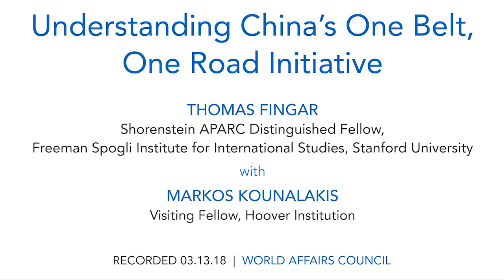Thomas Fingar: Understanding China’s One Belt, One Road Initiative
China is heavily investing in two infrastructure routes: a “21st Century Maritime Silk Road” stretching from Southern China across the Indian Ocean to connect Southeast Asia, South Asia, and Africa to the Mediterranean; and a land-based Silk Road Economic Belt connecting Western China to Europe via Central Asia. Establishing these transcontinental trade routes will likely cost over one trillion dollars and will cover 65% of the world's population. This investment could help fill a wide “infrastructure investment gap” in China and the 68 other Asian, African, and European countries it passes through, however, traditional international development actors such as multilateral investment banks and developed nations are concerned about the outcomes, terms, and process that come with this massive investment. There are still a number of questions surrounding how China might protect the route after it's built and if the benefits will outweigh the risk. Should recipient countries be worried about political strings that might come attached to OBOR projects? What impact does this different unilateral, loan-based model have on the recipient countries? How likely is China to succeed in achieving these grand investment goals and how will a project of this scale continue to contribute to China’s own growth? What type of impact does this project have on global trade in general?

Join us and Dr. Thomas Fingar, a Shorenstein APARC fellow in the Freeman Spogli Institute for International Studies at Stanford University, to discuss these and other questions surrounding China’s massive undertaking.

SPEAKER:
Thomas Fingar
Shorenstein APARC Distinguished Fellow, Freeman Spogli Institute for International Studies Stanford University

MODERATOR:
Markos Kounalakis
Visiting Fellow, Hoover Institution